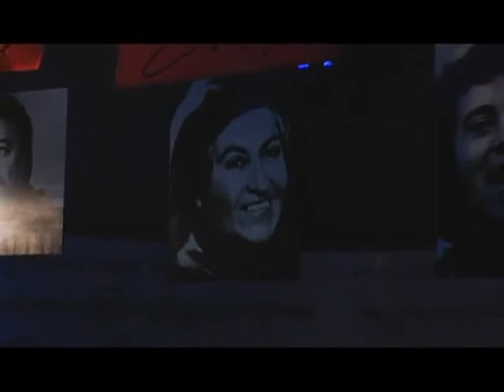Homenaje a Gabriela Mistral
Tomado del concierto realizado el 11 de marzo de 2007 en el Court Central del Estadio Nacional, con motivo del primer año de gobierno de Michel Bachelet.
Poemas de Gabriela Mistral
 "Gabriela", con Los Jaivas y Coro.
 "La pajita", Anita Tijoux, Horacio Salinas y cuarteto.